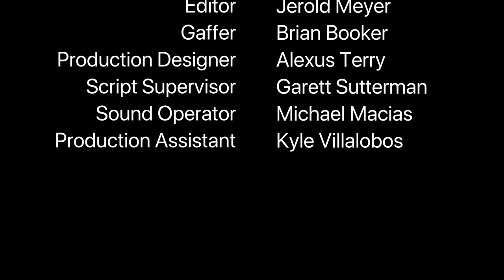Stiff Cargo (Short Film)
Starring Kris Tash @krisdapper / @jawhoney & Anthony Terry @becthechildish .

Chaffey Filmmakers' Club Production!

A story about the day after the wild night and reviving our friends.